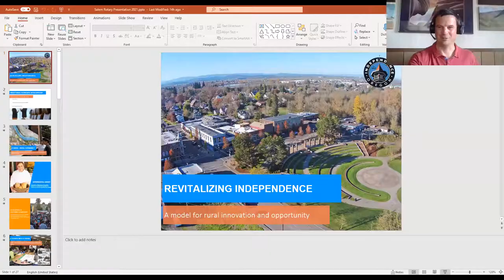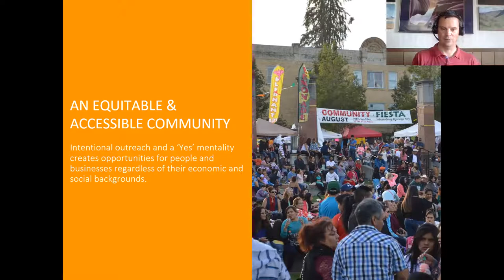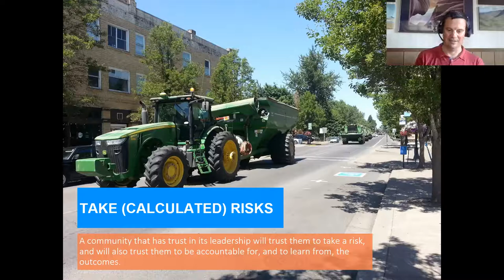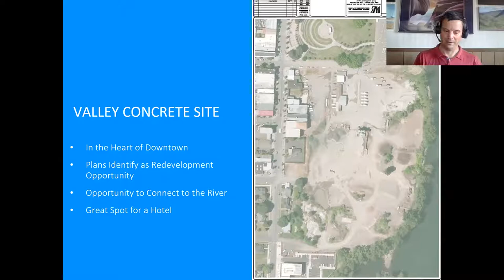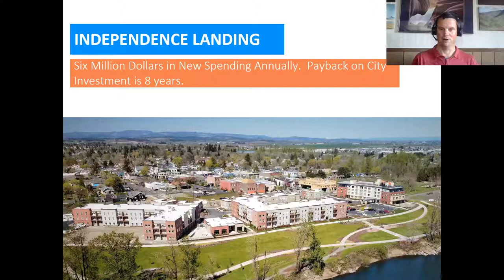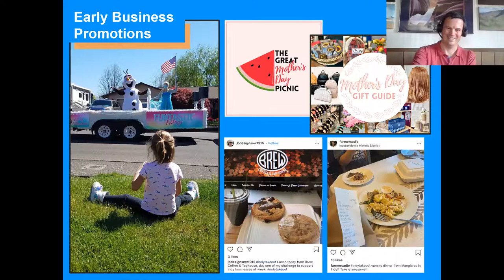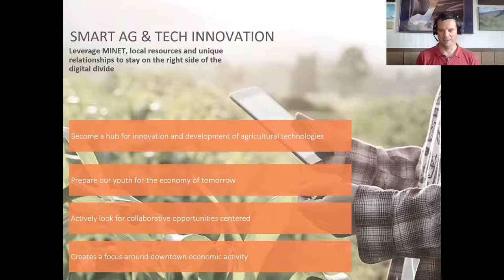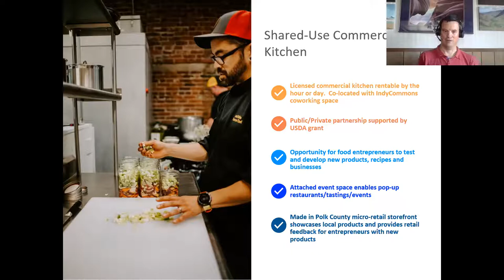May 12: The City of Independence….On the move!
How many times have you driven through the City of Independence and marveled at the infrastructure and business growth by our neighbors to the west? Our program this week will be a presentation from Shawn Irvine of the City of Independence. His program, “how did we get here and where are we going?” Will focus on how the city has leveraged community engagement and participation to build the civic infrastructure, setting the stage for private development.